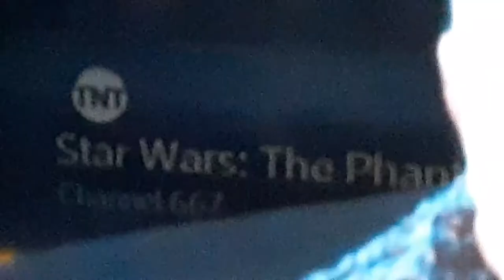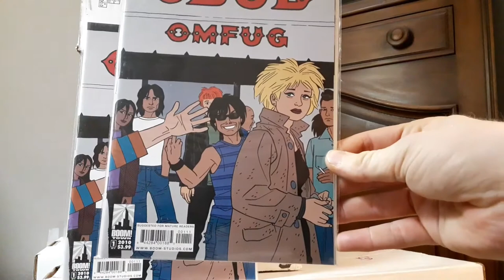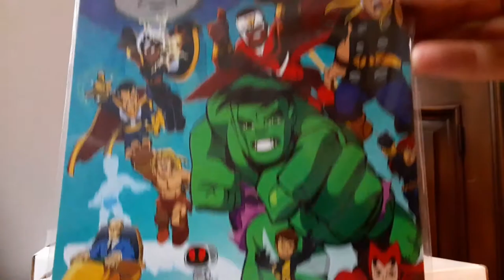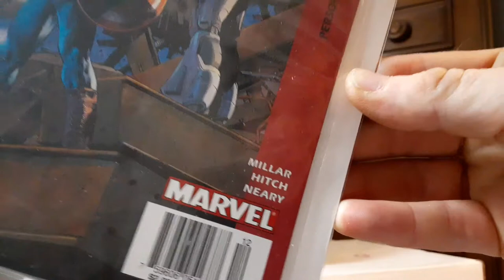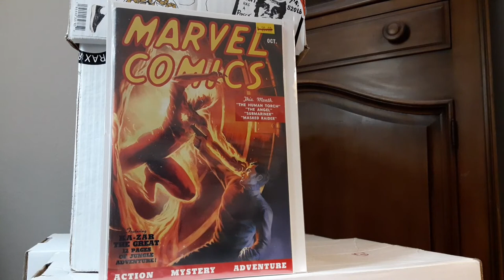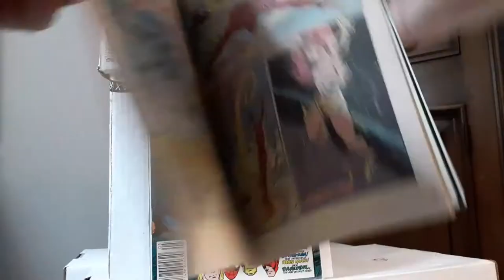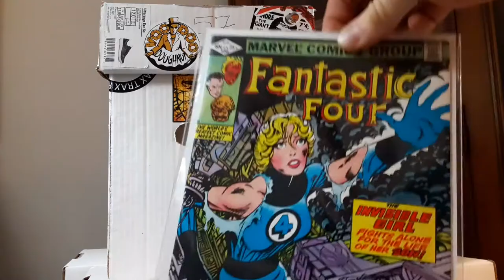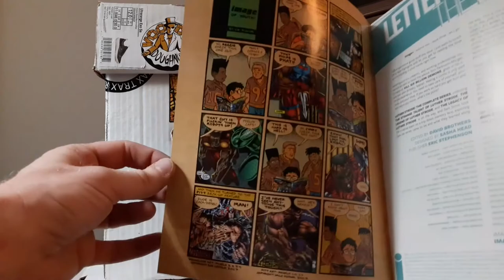Comic Book Haul 67 - Extra-Terrestrial Encounters - 'Not a Mutant, Yall! - John Byrne Fantastic Four